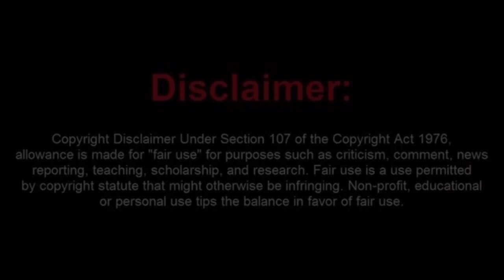Skunk-Ape Frauditor Gets Owned by an Officer!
Frauditor Told to Take a Shower